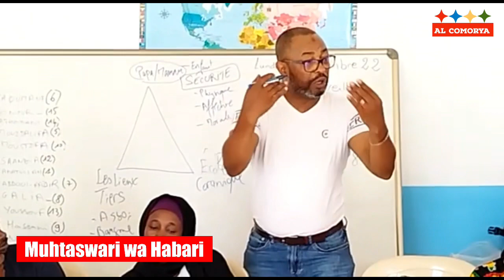Comores : Flash info - Muhtaswari wa Habari - 2 décembre 2022 | AlComorya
Comores : 🔴 Muhtaswari wa Habari - 2 décembre 2022 | Au sommaire
📍Les coupures d’électricité pourrissent la vie des comoriens. Les citoyens sont excédés surtout en cette période de coupe du monde. Cela va faire 7 ans qu’Azali est au pouvoir et il n’arrive toujours pas à fournir du courant 24h sur 24 ne serait-ce qu’à la capitale.
📍Said Ali Chayhane exige que l‘on se focalise sur le fond et non la forme du procès Sambi.
📍La délégation de jeunes comoriens qui participe aux jeux des jeunes de l’Ocean indien CJSOI à l’île Maurice.
📍Prévention sécurité routière, les forces de l’ordre sensibilisent.
📍Formation à l’animation de la jeunesse de la part de l’association Toimaya y’a Maoudou.
Reportages Soulaimana Ibrahim Zico et Ahmed Ibrahim | Al Comorya